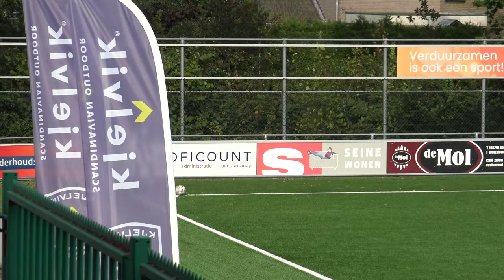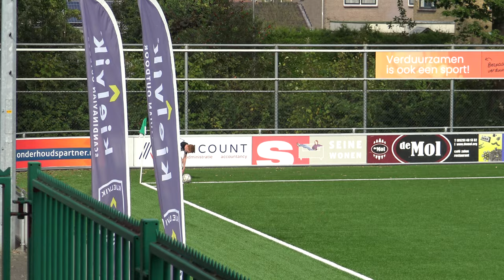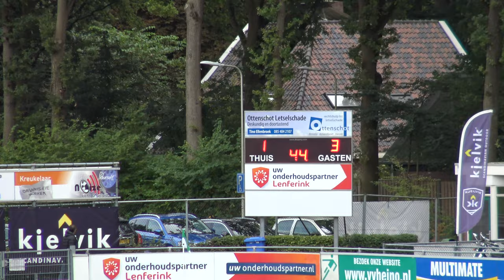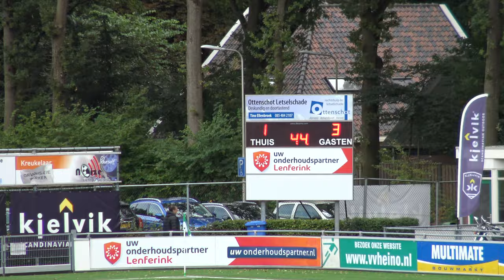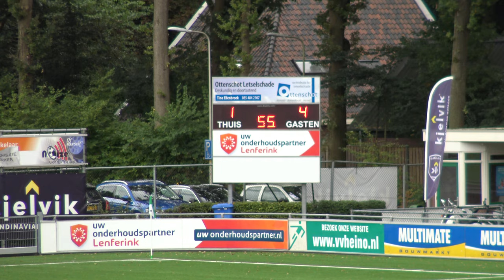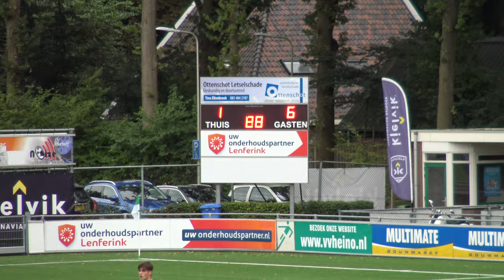ATC'65 JO19-1 vs Heino JO19-1 competitie.